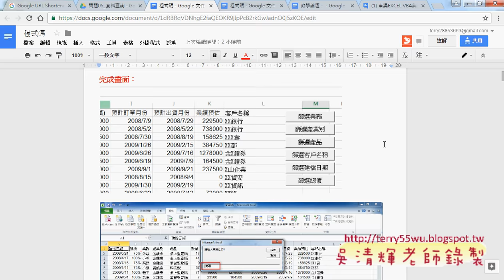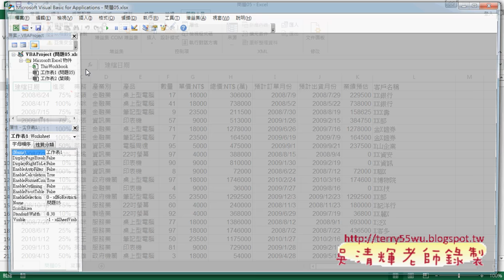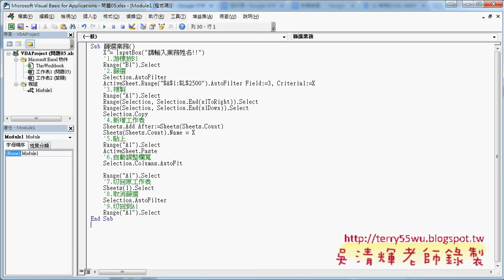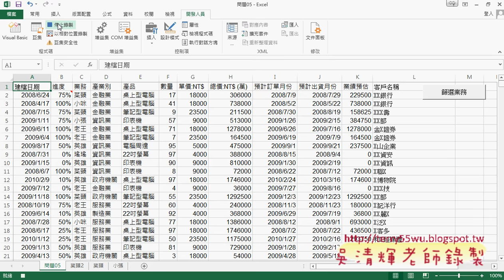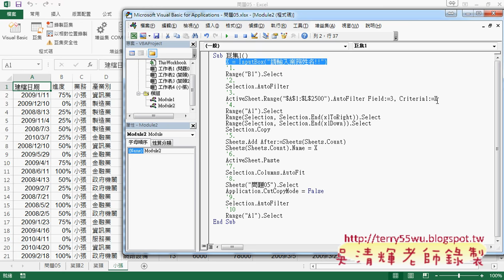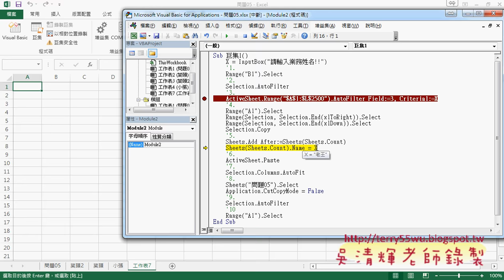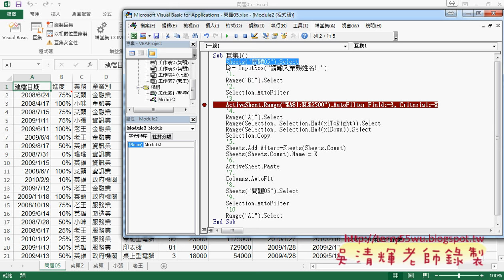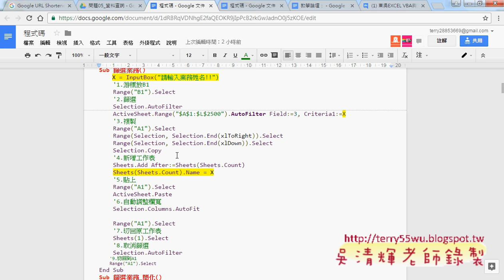01 篩選功能與錄製巨集與產生業務查詢功能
東吳EXCEL VBA與資料庫(進階92)第5單元_篩選功能與錄製巨集與產生業務查詢功能&數字與日期篩選與防止已存在名稱而錯誤&解決無填寫與無結果產生的問題&實價登陸與讓程式回頭與自動取得欄列位置與共用方法&篩選建檔日期與總價(兩個INPUTBOX與條件)

上課內容：
01_篩選功能與錄製巨集與產生業務查詢功能
02_數字與日期篩選與防止已存在名稱而錯誤
03_如何解決無填寫與無結果產生的問題
04_實價登陸與讓程式回頭與自動取得欄列位置與共用方法
05_篩選建檔日期與總價(兩個INPUTBOX與條件)

與前幾期的課程雖然用的是相同的範例，但最大的不同在：
1.除了解說建函數公式，並將之轉成自訂函數，把複雜的公式變簡單。
2.如何將複雜的公式變成簡單的按鈕，按下按鈕就自動完成工作。

優點：
1.可非線性學習：可按照自己最不熟的部分多次學習。
2.可反覆學習：有疑問可以多次聽講，保證學的會。
3.可攜帶學習：只要有瀏覽器就可以播放SWF檔，MAC電腦也沒問題。

上課參考用書：
出版社：博碩

課程理念:
1.以循序漸進的方式, 透過詳細的說明和實用的Excel VBA範例, 逐步了解整個 VBA 的架構與輪廓,進而學習 VBA 變數、函式及邏輯的觀念, 即使沒有任何程式設計基礎, 也能自己親手撰寫 VBA 程序來提昇工作效率, 晉身職場 Excel 高手！ 2.進而解說EXCEL與資料庫的結合，將EXCEL當成資料庫來使用，結合函數、VBA等更深入的功能，讓資料處理和分析的應用更上層樓。 3.將結合GOOGLE雲端試算表，教您如何將EXCEL函數雲端化與網路化。

吳老師 2016/3/9